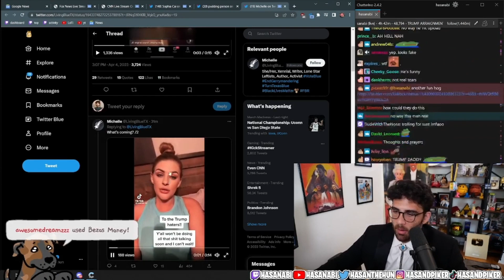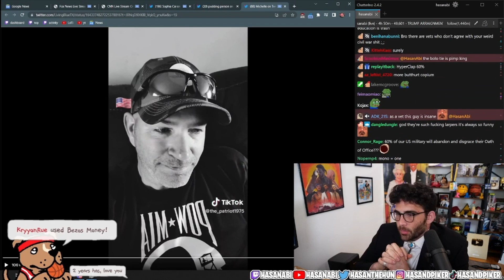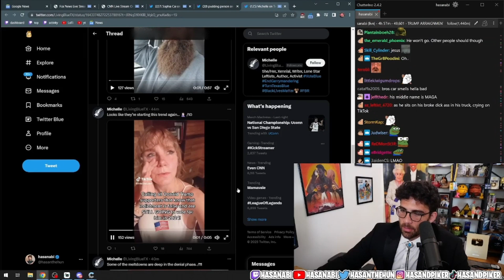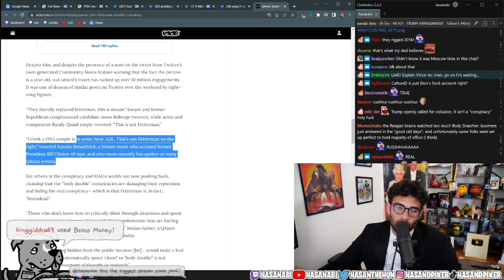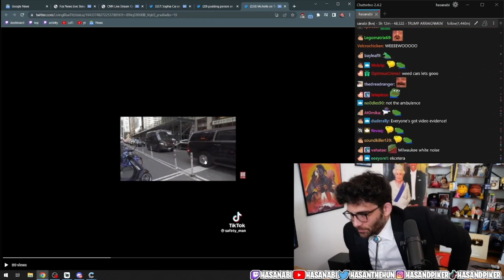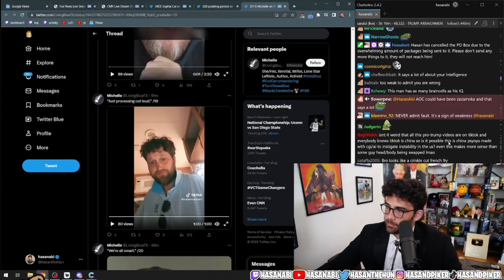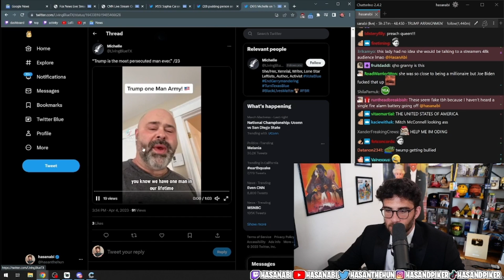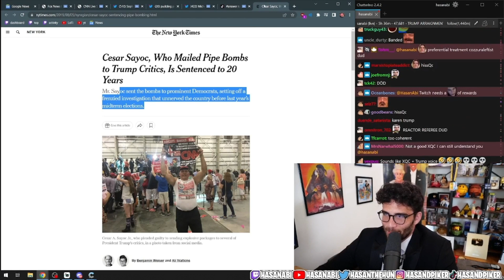Hasanabi's Chair Reacts | Hogwatch